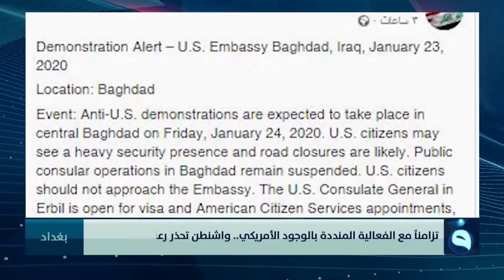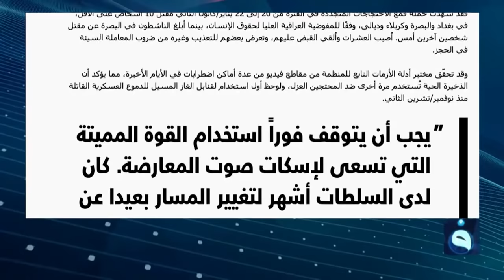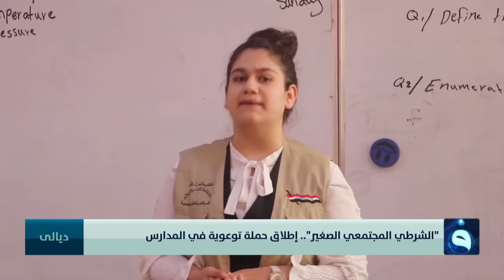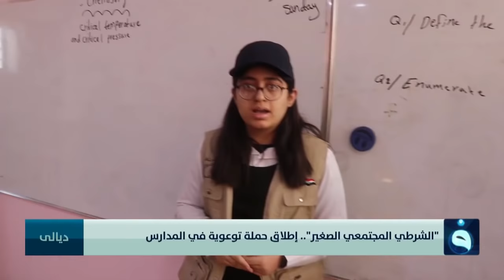الحصاد الاخباري من قناة الفلوجة مع عبد الرحمن النجار وآلاء هاشم 24-1-2020